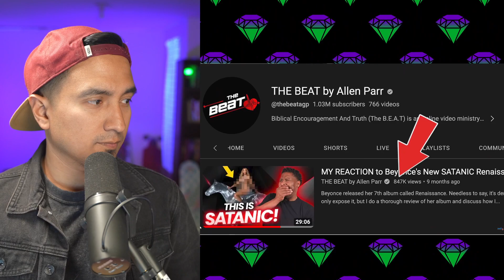Allen Parr's Future on YouTube: What's Coming Next?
In this video, We're Taking A Look at Allen Parr's Newest Video, Talking About The Future of His Channel. Is He Done? Or Does He Have More In Plan Than We Think? Let's Find Out In This Video!!!

Check Out Allen's Channel Here: @thebeatagp

⏰TIMESTAMPS⏰
0:00
0:30
1:00
3:00  9:00  Final Thoughts

🟡 3 Resources Related (Leave a comment for a chance to win a FREE copy)
1. - Theology
2. - Methodology
3. - New Believers

🟢 My Gear!

 supershadow Allen Parr The beat Bethel Music